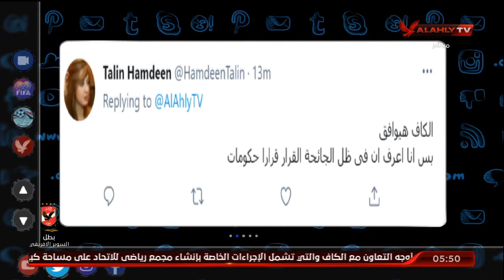الأهلي أكثر الأندية الإفريقية متابعة على مواقع التوصل الإجتماعي | التريند